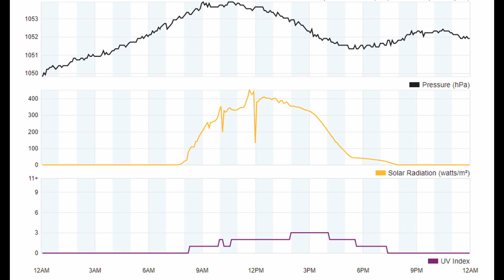Tuesday 19th MARCH 2024 Brooklands Mosgiel Daily Weather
BROOKLANDS MOSGIEL DAILY WEATHER DAILY
Click below for Brooklands Village N.Z.recorded weather.
The time-laps recordings below show the daily local weather conditions. The minimum / maximum and rainfall daily totals are calculated using data from the average of several nearby personal weather stations.